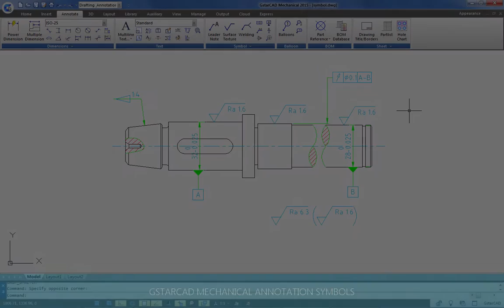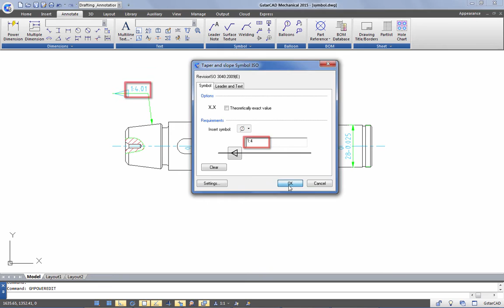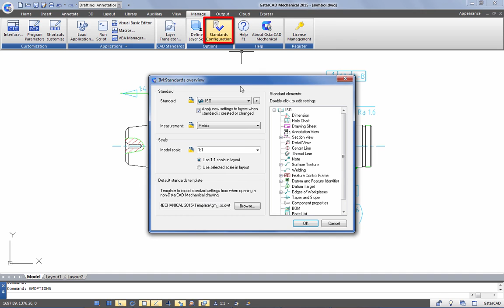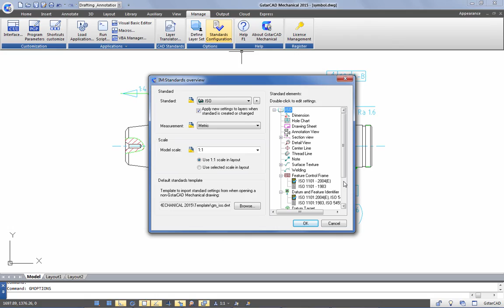Mechanical 2015 - Symbol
Save time on annotation input by relying on more than 11 kinds of symbols like surface texture, feature control frame, welding symbol, datum identifier and target, taper & slope, edge symbol and so on.